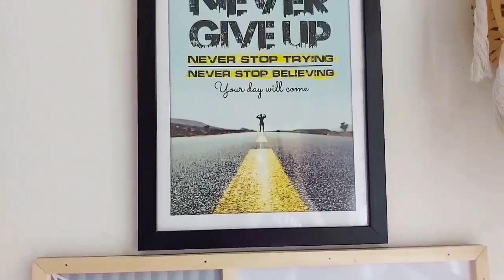Amazon Home Decor Haul | Beautiful & Useful Decor Items | NitzLifeStyle